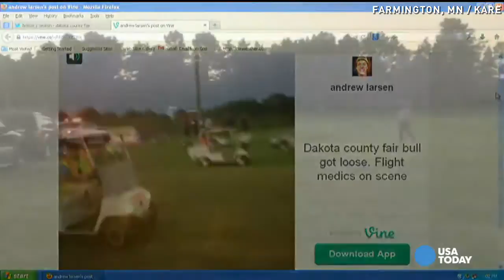Caught on Cam: Bull runs loose at fair, injures 8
A bull got loose at a county fair in Minnesota and injured eight people, including one woman who was airlifted by medical helicopter from the fairgrounds.